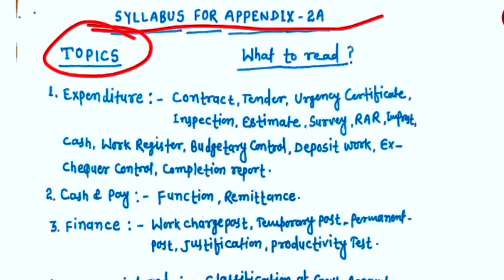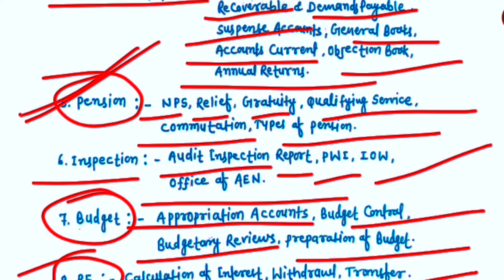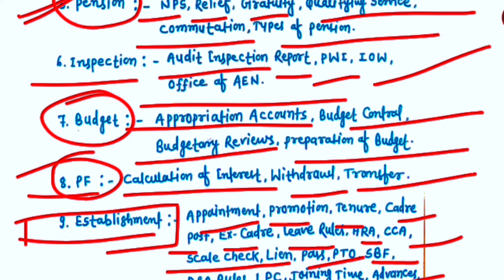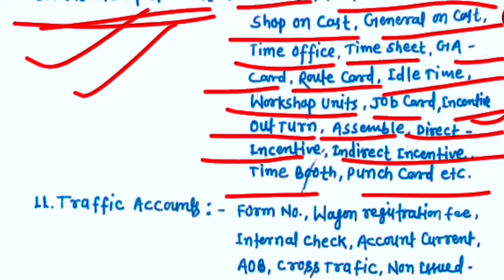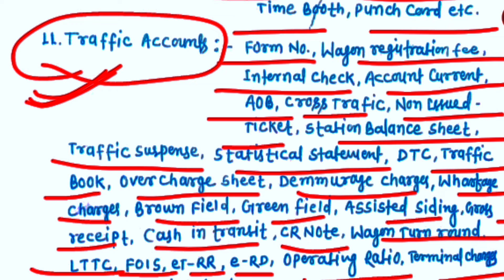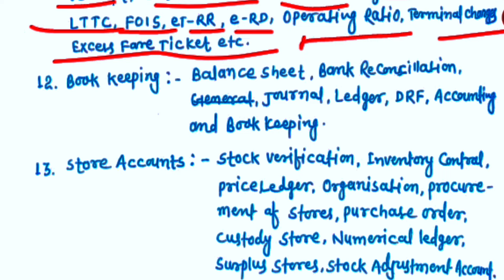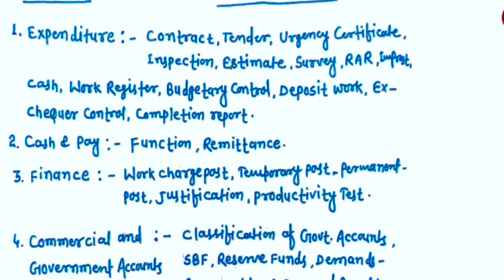Syllabus_for_Appendix_2A✌️। Departmental Examination in Railway। How to pass appendix 2a🔥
Video Hilight

PDF LINK

Syllabus_for_Appendix_2A। Departmental Examination in Railway

What is the full form of Irem in railway?
INDIAN RAILWAY ESTABLISHMENT MANUAL (Vol - I)

Appendix 2a examination is very necessary for passing to confirm your job as JAA